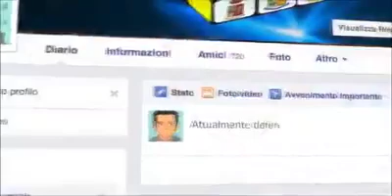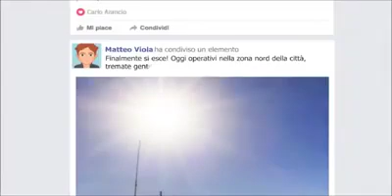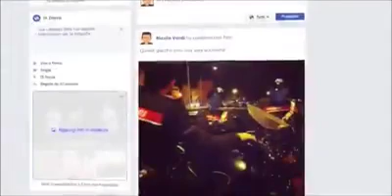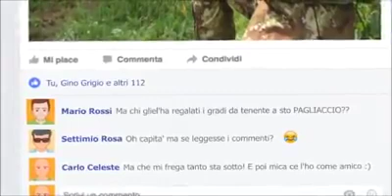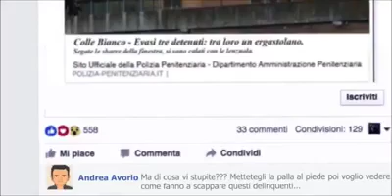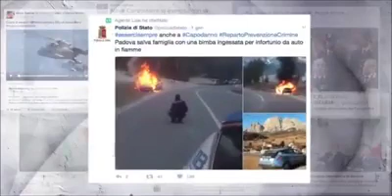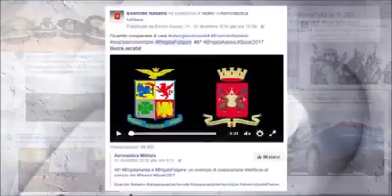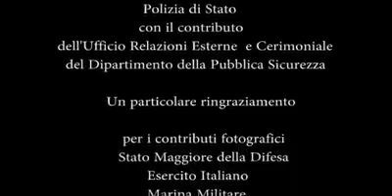L'uso dei social per le Forze di Polizia